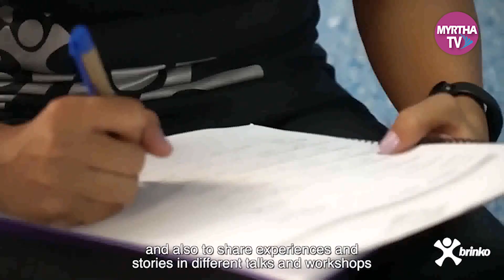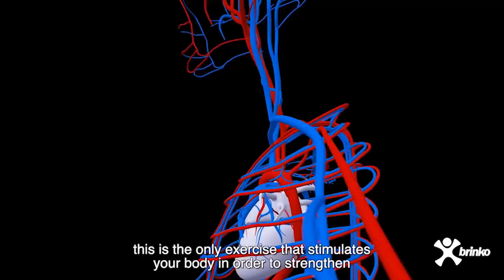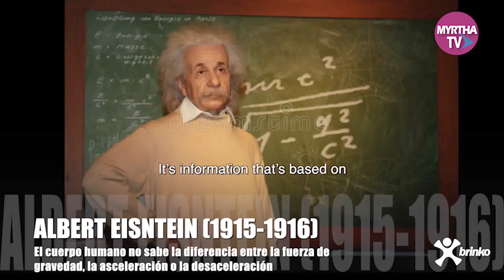Alberta Vallarino es la Embajadora de Brinko en Ecuador y Perú y ex participante en Master Chef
Alberta Vallarino es la Embajadora de Brinko en Ecuador y Perú y ex participante en Master Chef Ecuador